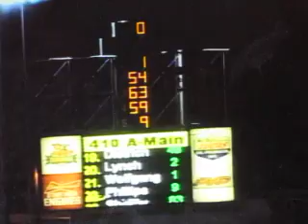Knoxville final lap ...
for qualifying for tomorrow's big one